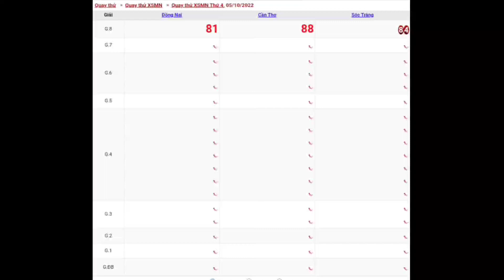#6 XSMN • Quay Thử Dự Đoán Kết Quả Xổ Số Miền Nam Hôm Nay Thứ 4 Ngày 05-10-2022